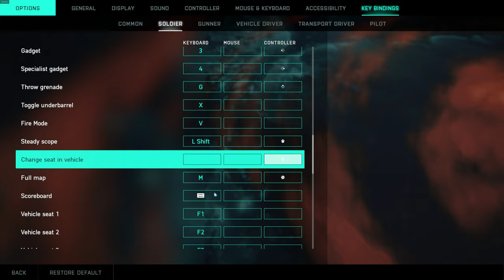BATTLEFIELD 2042 PRIMERA PARTIDA ·4K· Cómo acceder a la BETA🔥 GAMEPLAY